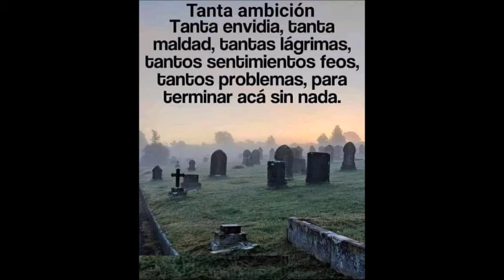GRUPO COMPLICE DE JALTOCAN HGO - SOY UN TRUAN SOY UN SEÑOR